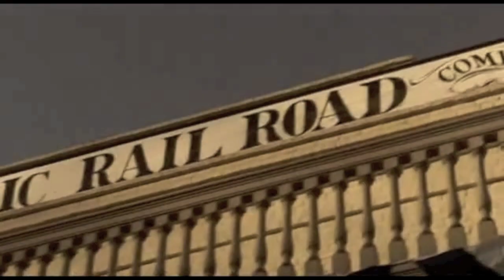Railroad Trailer Častoboř 2013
trailer k celotáborové hře na Časťáku 2013